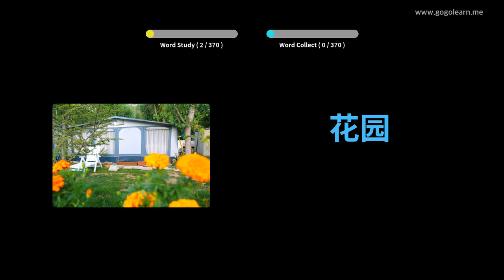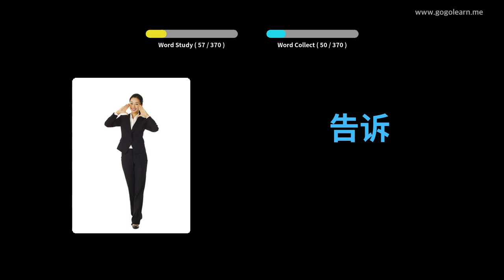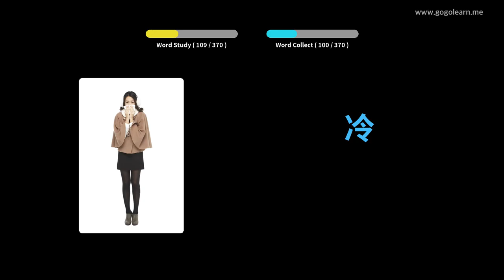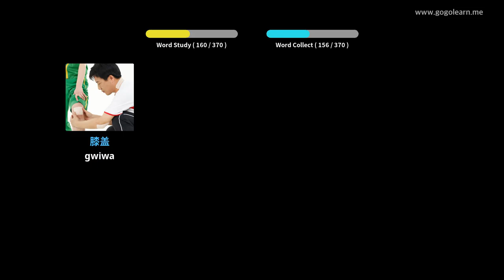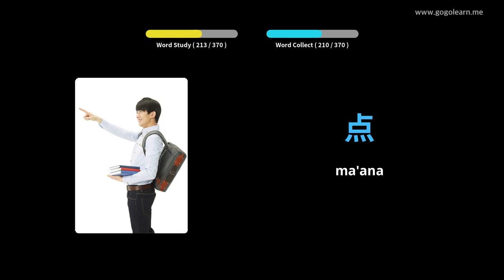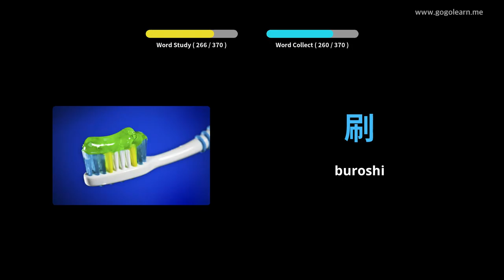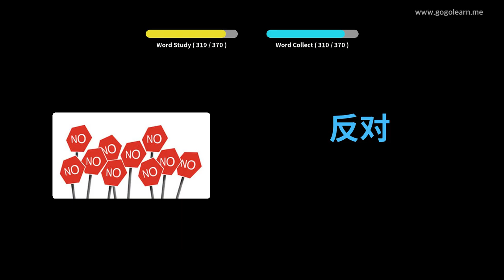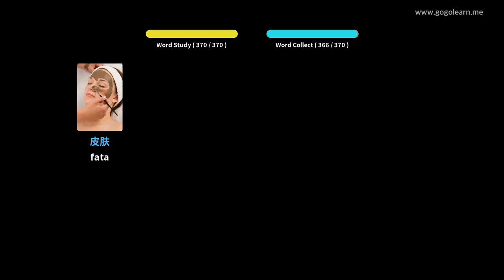चीनी शब्दावली बुनियादी बच्चे | Golearn